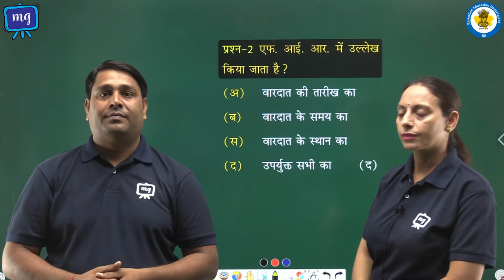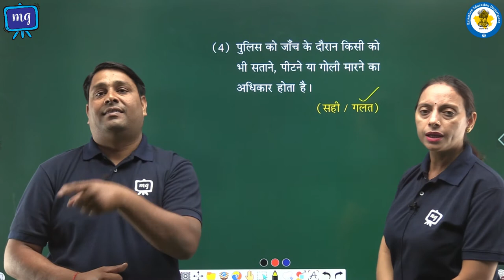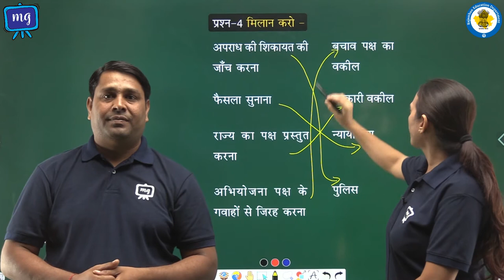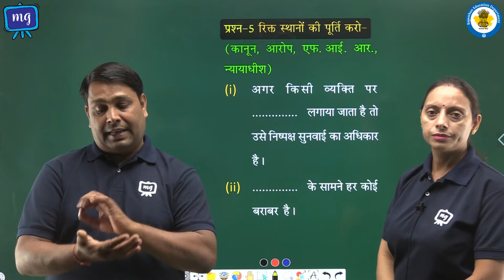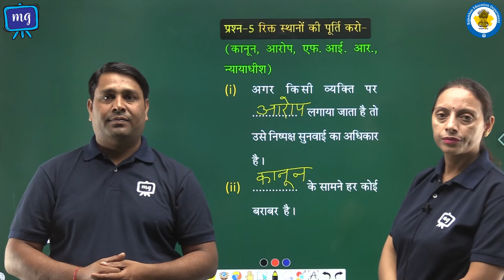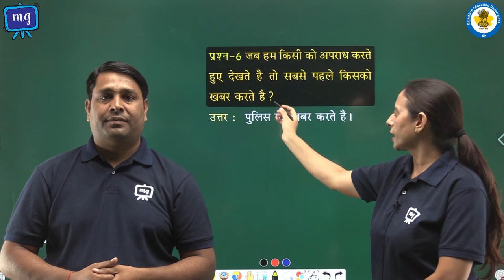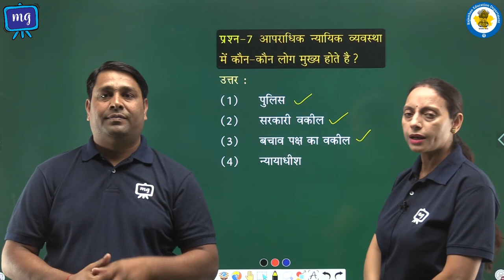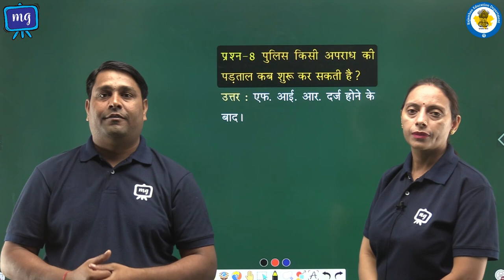CWSN | Class - 8 | सामाजिक विज्ञान | हमारी आपराधिक न्याय प्रणाली | भाग - 2